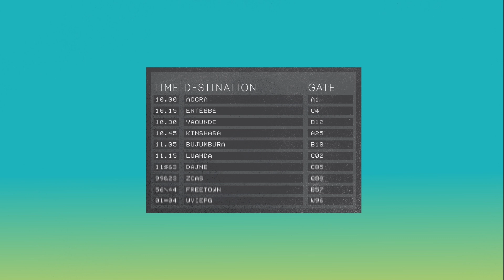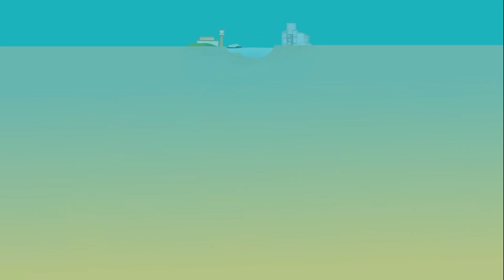Well Played, Brussels Airlines!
Met jarenlange ervaring en expertise over tal van bestemmingen is Brussels Airlines de geknipte keuze voor een reis naar Afrika. We zetten alle voordelen op een rijtje.